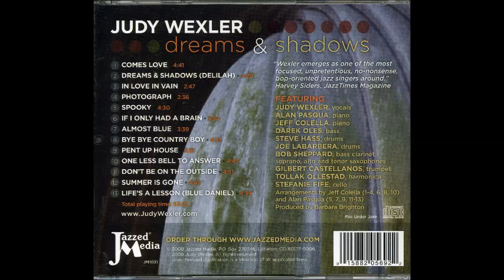Judy Wexler / Bye Bye Country Boy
Dreams and Shadows